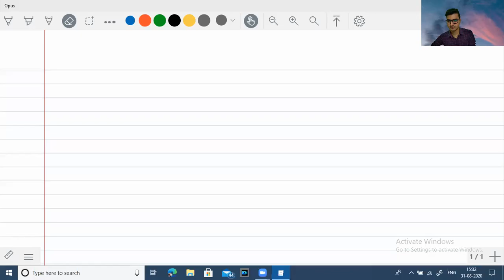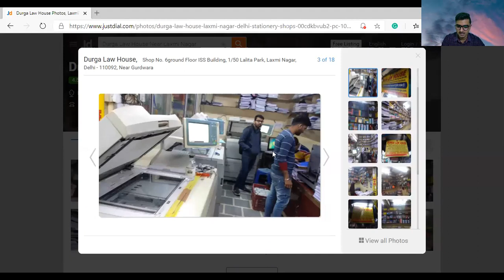Best Faculties for CMA Final | Should we take Classes of CMA Final or do by Self..??